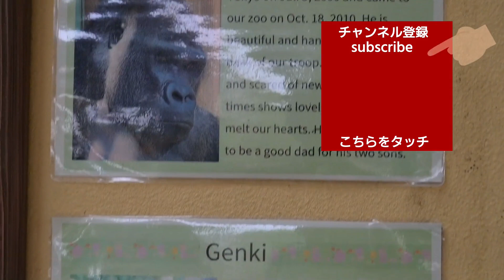Gentaro the gorilla responds to Kintaro's play after a long time.【Kyoto city zoo/Gorilla Fam】